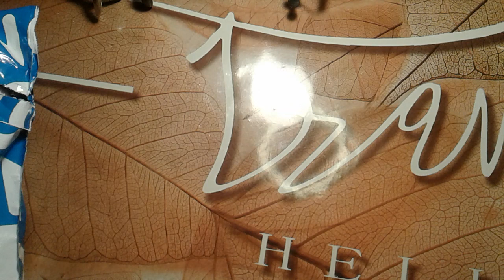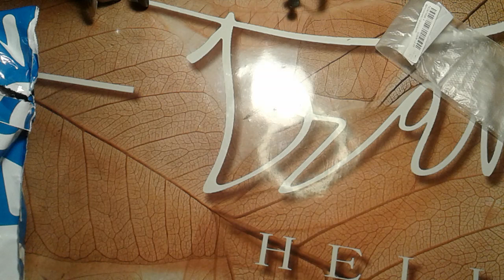Покупки,подарки, милые вещицы с Ozon и Aliexpress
Покупки, подарки мои, милые вещицы с Ozon и посылки с aliexpress,распаковка посылок

Пластиковая канва, для вязания крючком ,сумка крючком,
Сумка вязаная крючком ,рафия для вязания крючком,
магнитные замочки, пайетки